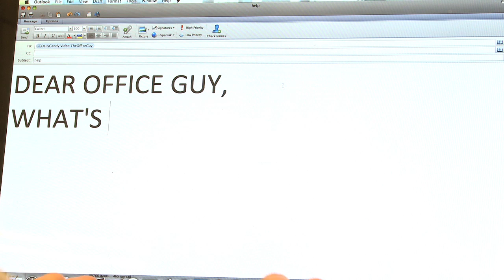Date Questions: What's Your Spirit Animal?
It might be the cheesiest date query ever, but sometimes the answer can be telling. In this Ask the Office Guy, the Foursquare dudes tell us which critter sends their hearts soaring.